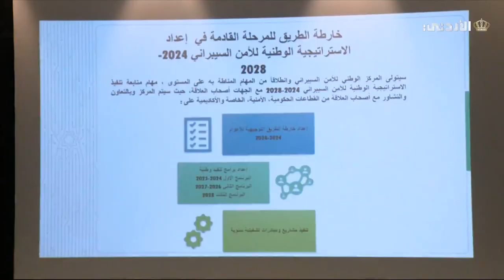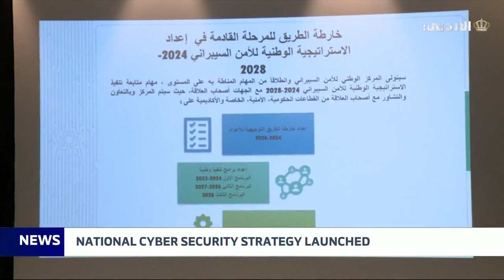English news | Monday 15-07-2024